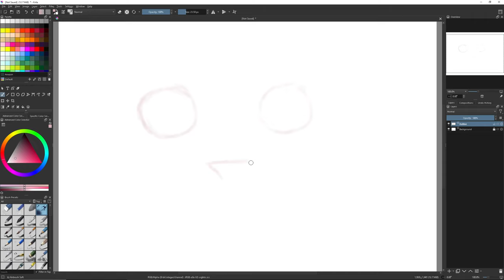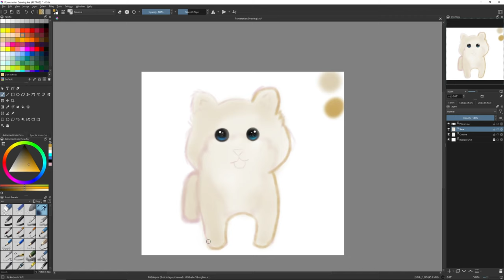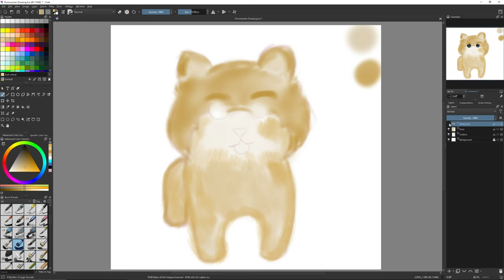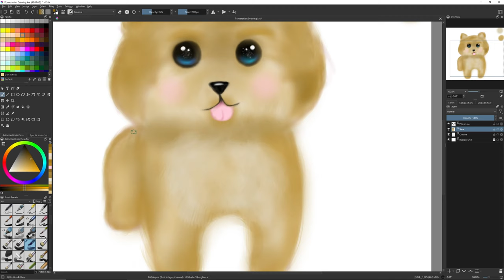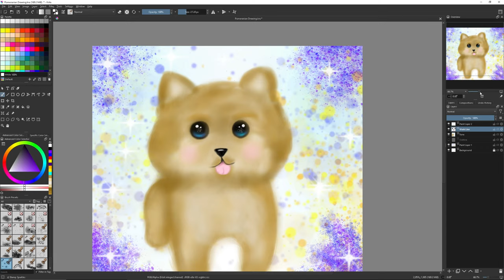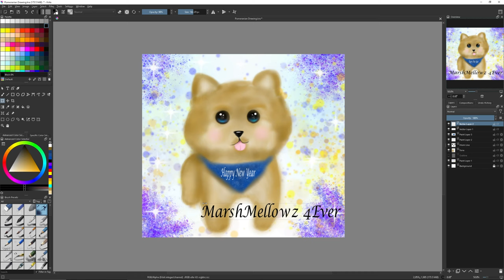Semi Realistic New Year 2024 Drawing - Speedpaint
00:00 Patrick Patrikios - Grut
02:19 Yung Logos - Whip
0:4:59 DJ Williams - The Missing 11th